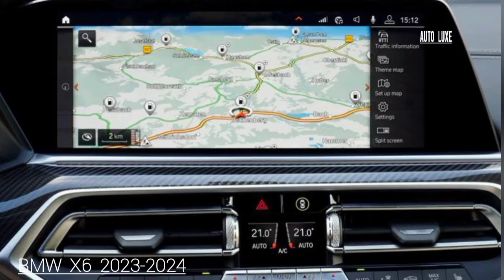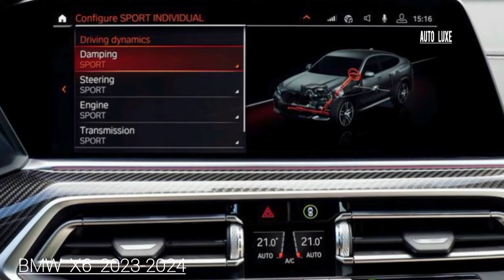BMW X6 Review ,Exterior ,Interior , Presentation via Auto-Luxe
Pros
Strong acceleration from both engines
Comfortable and quiet ride
High-quality interior

Cons
Sloping roofline cuts down on cargo space
 new
sDrive40i trim is no longer available
Minor changes to feature availability and option packages
Rear visibility is less than ideal
Limited rear headroom

What's
Part of the third X6 generation introduced for 2020

The fastback, coupe-style form of SUV has become so popular that several premium automakers now offer sloping-roof variants of traditional SUVs. The BMW X6, though, set the trend and it's now in its third generation. These SUVs are unique in the sense that they are SUVs trying to look more like sport
bmw x6
bmw x6 m50i
bmw x6 for sale
bmw x6 2022
bmw x6 price
used bmw x6
bmw x6 competition
bmw x6 2023
bmw x6 accessories
bmw x6 all black
bmw x6 amg
bmw x6 autotrader
bmw x6 atlanta
bmw x6 alpina
bmw x6 activehybrid
bmw x6 awd
bmw x6 auction
bmw x6 air suspension
audi q8 vs bmw x6
autotrader bmw x6
are bmw x6 reliable
audi q7 vs bmw x6
all black bmw x6
accessories for bmw x6
amg bmw x6
alpina bmw x6
activehybrid bmw x6
bmw x6 black
bmw x6 blacked out
bmw x6 blue
bmw x6 build
bmw x6 body kit
bmw x6 battery location
bmw x6 battery
bmw x6 back
bmw x6 base price
bmw x6 black vermilion edition
buy bmw x6
black bmw x6
build bmw x6
benz that looks like bmw x6
bmw x5 vs bmw x6
bmw x4 vs bmw x6
beforward bmw x6
blue bmw x6
body kit bmw x6
blacked out bmw x6
bmw x6 cost
bmw x6 cargurus
bmw x6 competition price
bmw x6 carmax
bmw x6 competition 2022
bmw x6 certified pre owned
bmw x6 competition for sale
bmw x6 colors
bmw x6 cargo space
carmax bmw x6
cargurus bmw x6
carvana bmw x6
cars similar to bmw x6
cost of bmw x6
cars like bmw x6
carsales bmw x6
certified pre owned bmw x6
custom bmw x6
cost of bmw x6 in kenya shillings
bmw x6 dimensions
bmw x6 diesel
bmw x6 dimensions 2022
bmw x6 dallas
bmw x6 dealership
bmw x6 dashboard
bmw x6 diesel for sale
bmw x6 dallas tx
bmw x6 depreciation
bmw x6 xdrive40i
does bmw x6 have remote start
difference between bmw x6 and x6m
dimensions bmw x6
dubizzle bmw x6
does bmw x6 have 3rd row
does bmw x6 have air suspension
difference between bmw x6 and x4
dynamic performance control failure bmw x6
drivetrain malfunction bmw x6
driving stabilisation failure bmw x6
bmw x6 electric
bmw x6 engine
bmw x6 executive package
bmw x6 electric car
bmw x6 engine specs
bmw x6 electric price
bmw x6 engine oil
bmw x6 exhaust
bmw x6 ev
bmw x6 edmunds
electric bmw x6
engine malfunction reduced power bmw x6
edmunds bmw x6
engine oil for bmw x6
engine bmw x6
engine oil for bmw x6 50i
ebay bmw x6 for sale
engine capacity of bmw x6
executive package bmw x6
ecu bmw x6
bmw x6 for sale near me
bmw x6 for sale houston
bmw x6 for sale atlanta
bmw x6 for sale dallas
bmw x6 for sale chicago
bmw x6 for sale 2022
bmw x6 for sale charlotte nc
bmw x6 for sale las vegas
bmw x6 for sale by owner
for sale bmw x6
forum bmw x6
finance bmw x6
features of bmw x6
fuse box location bmw x6
facelift bmw x6
fuel consumption of bmw x6
for sale bmw x6 2020
foto bmw x6
for sale bmw x6 m
bmw x6 gas mileage
bmw x6 gas tank size
bmw x6 green
bmw x6 generations
bmw x6 gross vehicle weight
bmw x6 grey
bmw x6 gas type
bmw x6 gt
bmw x6 ground clearance
bmw x6 g06
giá bmw x6
gle coupe vs bmw x6
gle 53 coupe vs bmw x6
grey bmw x6
genuine bmw x6 floor mats
gumtree bmw x6
green bmw x6
gle 53 amg vs bmw x6
glc 300 coupe vs bmw x6
gta 5 bmw x6
bmw x6 horsepower
bmw x6 hybrid
bmw x6 hybrid 2022
bmw x6 houston
bmw x6 hybrid for sale
bmw x6 hatchback
bmw x6 height
bmw x6 headlight
bmw x6 hybrid 2023
bmw x6 hamann
how much is bmw x6
hamann bmw x6
how much to lease a bmw x6
hybrid bmw x6
how much is a used bmw x6
how much is the new bmw x6
how much bmw x6 2021
how much is bmw x6 m50i
how much is bmw x6 competition
how much is bmw x6 price in nigeria
bmw x6 interior
bmw x6 interior 2022
bmw x6 inside
bmw x6 inventory
bmw x6 i50
bmw x6 i40
bmw x6 images
bmw x6 illuminated kidney grille
bmw x6 interior back seat
bmw x6 interior dimensions
interior bmw x6
is bmw x6 reliable
images of bmw x6
interior bmw x6 2021
is bmw x6 7 seater
is bmw x6 an suv
is bmw x6 electric
interior bmw x6 2022
is the bmw x6 a crossover
is bmw x6 a coupe
bmw x6 jeep
bmw x6 jack points
bmw x6 jamaica
bmw x6 jiji
bmw x6 jacksonville fl
bmw x6 jump start
bmw x6 jump start another car
bmw x6 jiji kenya
bmw x6 japan
bmw x6 jet black
jual bmw x6
jaguar f pace vs bmw x6
jeep bmw x6
jamaican man buried in bmw x6
jiji bmw x6
jual bmw x6 bekas jakarta
jump start bmw x6
jeep grand cherokee vs bmw x6
jante bmw x6
jual bmw x6 2021
bmw x6 key fob
bmw x6 key battery
bmw x6 key
bmw x6 khanna
bmw x6 kit
bmw x6 kbb
bmw x6 kansas city
bmw x6 key fob battery
bmw x6 key fob not working
bmw x6 kelley blue book